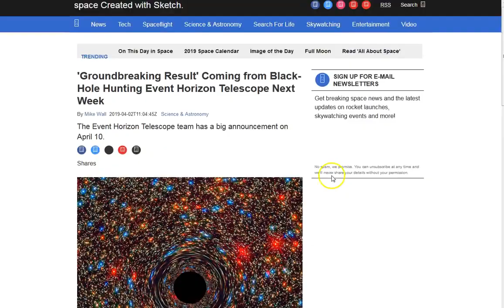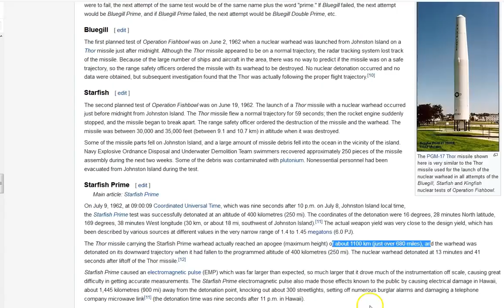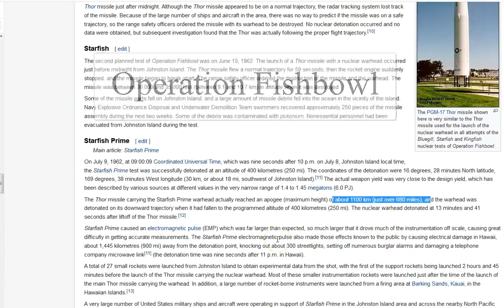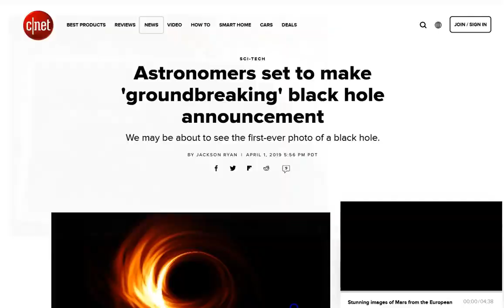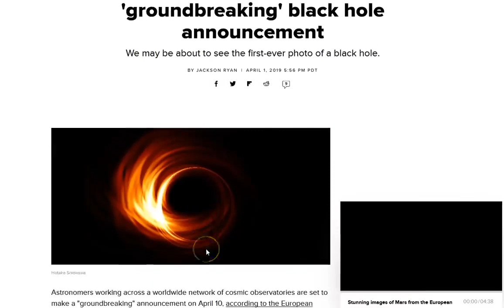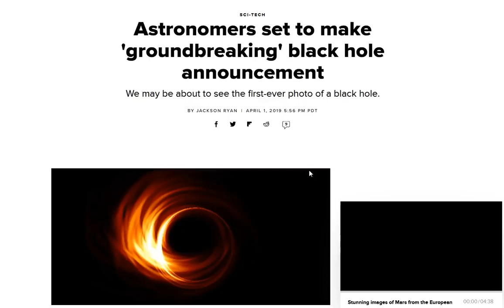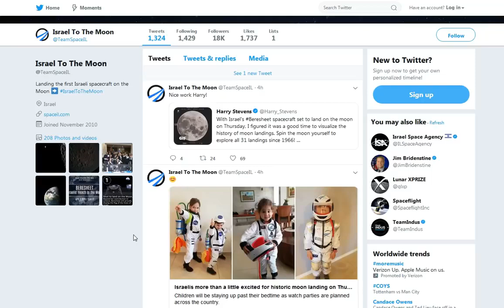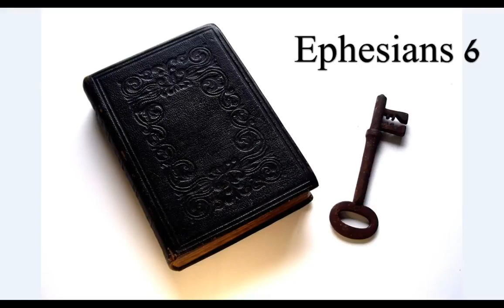The Truth About BlackHoles 2019